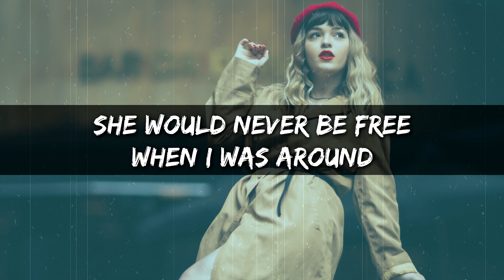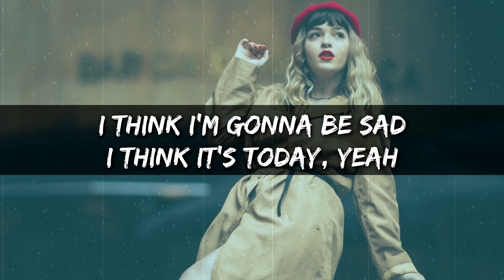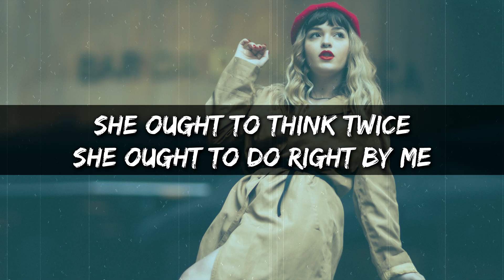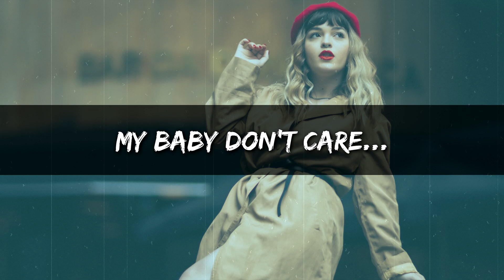The Beatles - Ticket To Ride ( lyrics )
Original video

I think I'm gonna be sad
I think it's today, yeah
The girl that's driving me mad
Is going away
She's got a ticket to ride
But she don't care
She said that living with me
Is bringing her down, yeah
She would never be free
When I was around
I don't know why she's riding so high
She ought to think twice
She ought to do right by me
Before she gets to saying goodbye
Is going away, yeah
Ah, she's got a ticket to ride